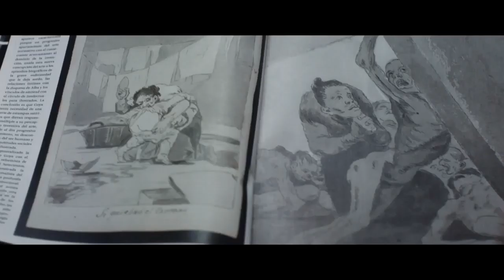El Asesino de los Caprichos Trailer Oficial Español (2019)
Se estrena el 18 de Octubre de 2019
Sinopsis: Dos policías van tras la pista de un misterioso asesino en serie que escoge a sus víctimas entre la clase pudiente de Madrid y reproduce con sus cadáveres las escenas de los Caprichos de Goya.

Reparto: Maribel Verdú,  Aura Garrido,  Daniel Grao,  Antonio Velázquez,  Roberto Álamo, Ruth Gabriel,  Bianca Kovacs,  Ginés García Millán